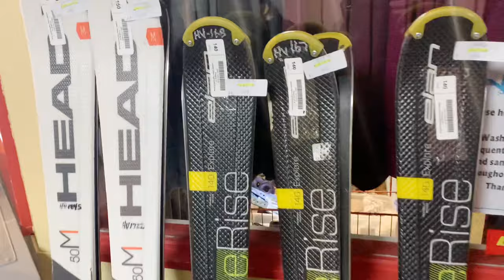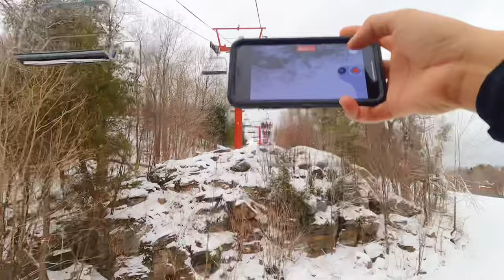DOWNHILL SKIING II FIRST TIME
First time skiing. It’s was scary at first but manage to overcome the fear. Fell down dozen times but manage to conquer the slopes .